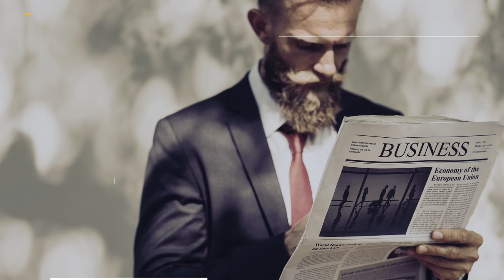Corporate Titles Pack | Premiere Pro Templates - Motion Array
Item details Corporate Titles Pack is a slick Premiere Pro template that contains a fantastic collection of 12 clean, smooth and dynamically animated full-screen title animations. They're so easy to use, simply edit the text and render amazing title animations for your presentations, slideshows, TV shows, commercials, Vlogs, interviews, promotions and events videos. Download this amazing Premiere Pro template today and add smart looking and creatively animated full-screen title animations on to your videos. Available in HD. After Effects version of this project can be downloaded here Premiere CC 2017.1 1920x1080 (HD) No Plug-Ins Music Not Included: Business Talk Can Be Downloaded Separately. Premiere CC 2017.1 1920x1080 (HD) No Plug-Ins

 Corporate,Titles,Pack,Motion's,Eleven,Premiere,CC,2017.1,1920x1080,(HD),No,Plug-Ins,Premiere,Pro,Templates